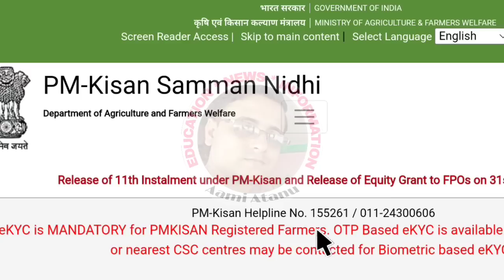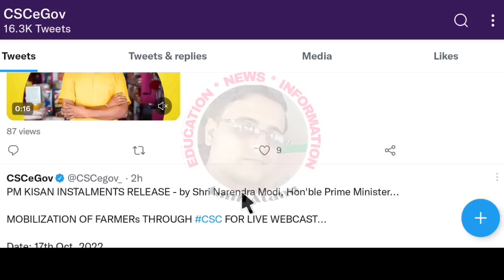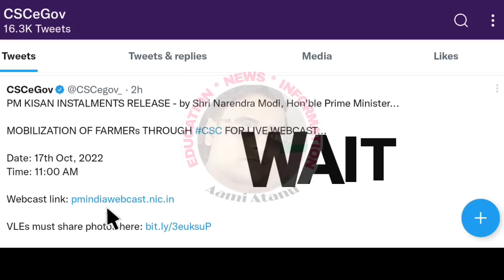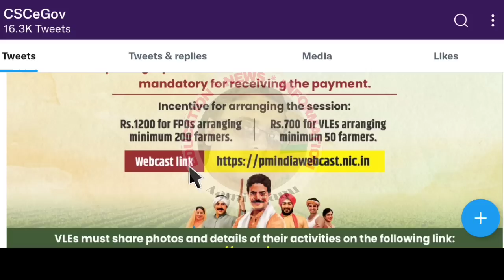First On YouTube / Pm Kisan 12th Installment Transfer Date Fixed /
Declaimer-